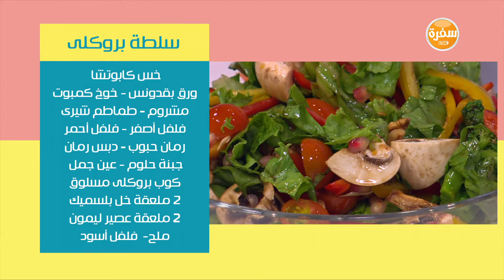كيكة بالبن - كريب السالمون بصوص المشمش - سلطة بروكلي | نص مشكل حلقة كاملة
طريقة عمل كيكة بالبن - كريب السالمون بصوص المشمش - سلطة بروكلي  - شوربة ملجاتوني - فيليه ملفوف  مع رانيا الجزار في نص مشكل | 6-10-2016